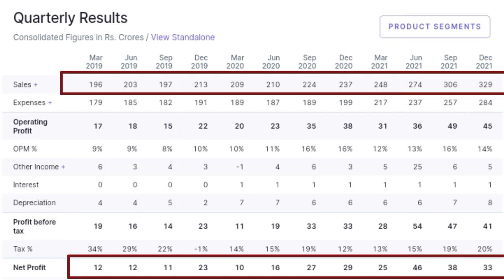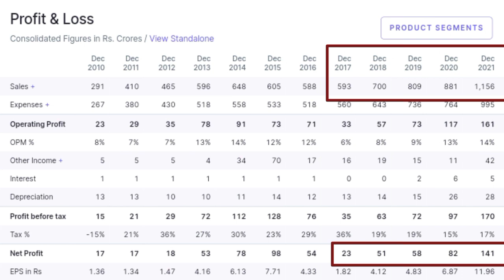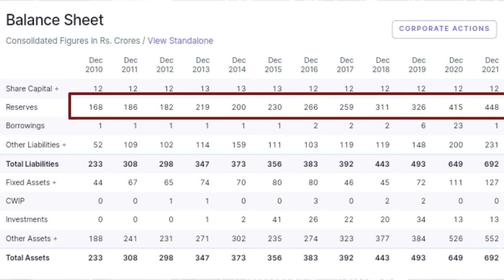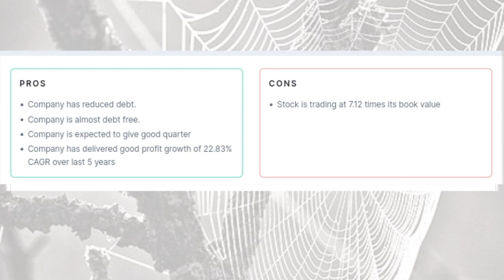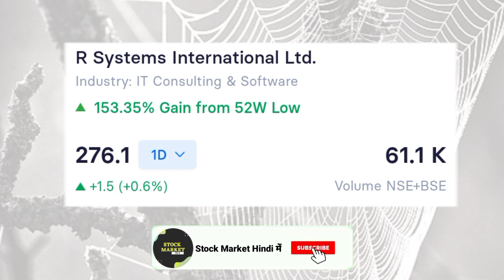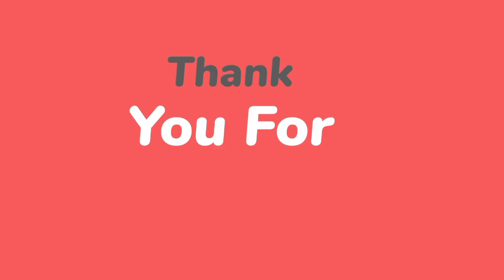Best IT Companies for Long Term Investment 2022 | Multibagger Shares 2022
"Hello Dosto Aap sabhi ka Swagat hai, dosto jaisa aap sabhi jante hai 'Stock Market Hindi में' iss channel par hum jo bhi stock select karte hai wo long term investment ke purpose se apko btate hai, or hum mostly fundamentally strong quality ke Share apke liye laate hai. So aaj ki video me bhi humne aise hi ek small cap stocks ko chuna hai jisme Humara assumption hai ki agar future me bhi ye company aise hi grow krte rhi ache performance ke sath to iss company me aapko bas 50 quantity se hi 40% CAGR rate ke hisab se apka return value 1 crore ke upar milta hai after 15 years. So dosto video ko end Tak jarur dekhiye and Like button ✅ jarur press kijiye."

"How to Invest in share Market and special tips for beginner. This video help people or investors to gain fundamental understanding of different stock. This stock market hindi channel is specially designed for the people and investors to gain knowledge, understanding , analysis of upcoming share trend and future of different share near future. People do not understand the upcoming different shares like large cap, mid cap, small cap, penny stocks and multibagger stock and there future therefore they leg behind in investing share."

5 best stocks to invest in 2021
small cap chemical stocks
best small stock to buy right now
top ten small cap stocks